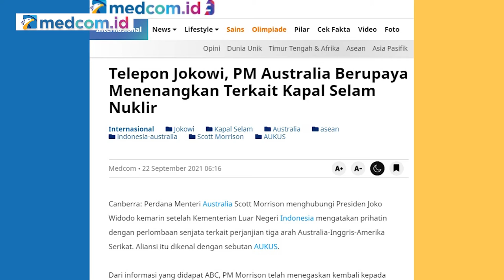Komisi I DPR: Nuklir Sebagai Energi Beda Dengan Nuklir Sebagai Senjata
Komisi I DPR, Bobby Adhityo Rizaldi menilai jika nuklir menjadi primary source atau balestik rudal itu dianggap persatuan oleh pemerintah. Yang masuk dalam NPT dan CTBT itu adalah respon Indonesia. respon Indonesia secara diplomatik sudah tepat